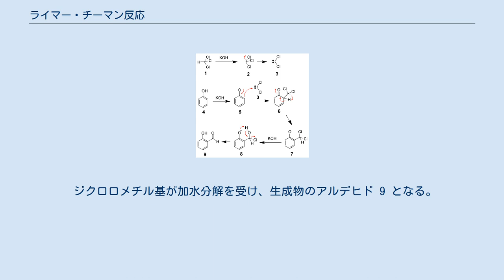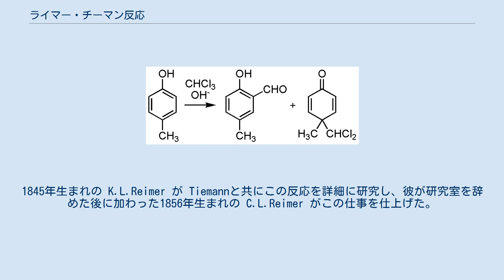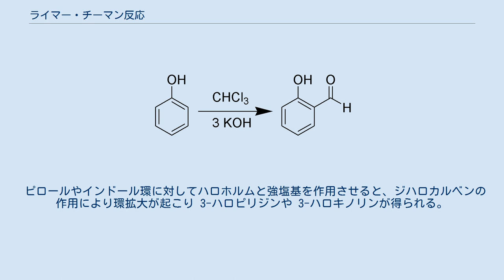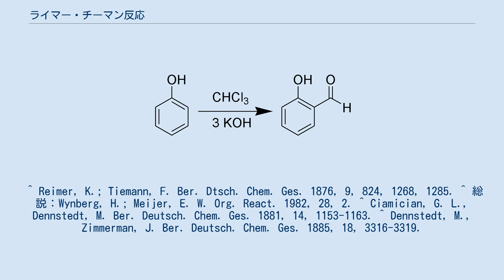ライマー・チーマン反応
炭素-炭素結合形成反応
ライマー・チーマン反応（ライマー・チーマンはんのう、Reimer-Tiemann Reaction）は、フェノールに、クロロホルムと水酸化物イオンを作用させて、オルト位にホルミル基を導入する化学反応である。
芳香族アルデヒドの合成法の一種である。
 上図のように、フェノールからは、サリチルアルデヒドが得られる。
一般に収率はそれほど高くはない。
 反応機構は以下のように考えられている。
下図を参照のこと。
 クロロホルム 1 に塩基が作用して、ジクロロカルベン 3 が発生する。
 フェノールから発生したフェノキシドアニオン 5 に対してジクロロカルベンが求電子剤として反応し、ケトン 6 となる。
これは容易に芳香族化し、フェノキシド 7 となる。
 ジクロロメチル基が加水分解を受け、生成物のアルデヒド 9 となる。
 パラ位にメチル基を持つ p-クレゾールを基質とすると、通常のアルデヒドに加え、副生物として 4-メチルフェノキシドアニオン の 4位にジクロロカルベンが付加した、4-ジクロロメチル-4-メチルシクロヘキサ-2,5-ジエノン （下図、右端）が生じる。
このことはまた、本反応においてジクロロカルベンが活性種であることの証拠となった。
 ライマー・チーマン反応は、1876年に K.ライマーと F.チーマンにより報告された、歴史の古い反応である。
 この反応の報告には、ほぼ同姓同名で親戚でもあるKarl Ludwig ReimerとCarl Ludwig Reimerが関わっている。
1845年生まれの K.L.Reimer が Tiemannと共にこの反応を詳細に研究し、彼が研究室を辞めた後に加わった1856年生まれの C.L.Reimer がこの仕事を仕上げた。
従ってこの反応は本来なら Reimer-Reimer-Tiemann 反応と呼ぶのが正しいかもしれない。
 ピロールやインドール環に対してハロホルムと強塩基を作用させると、ジハロカルベンの作用により環拡大が起こり 3-ハロピリジンや 3-ハロキノリンが得られる。
この反応は最初の報告者の G. L. Ciamician と重要な展開を行った M. Dennstedt にちなんで Ciamician-Dennstedt 転位と呼ばれる。